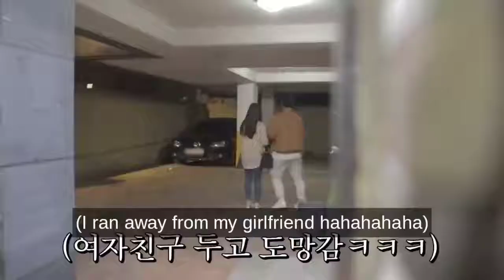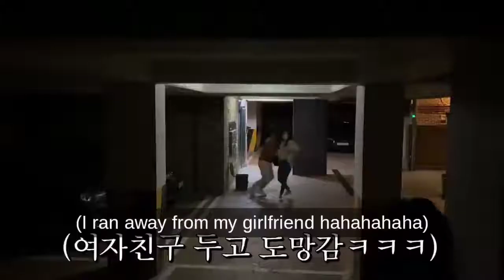Best pranks video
Best  korean pranks video , this serials video  its we content, we just reused, enjoy the video and support to subscriber channel for Next  video